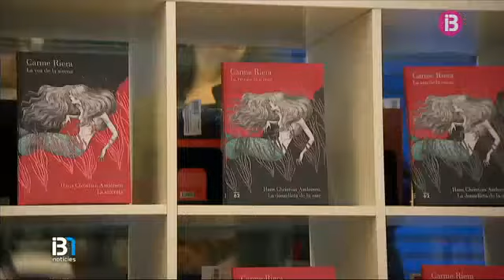Carme Riera ha estat guardonada avui amb el premi Nacional de les Lletres